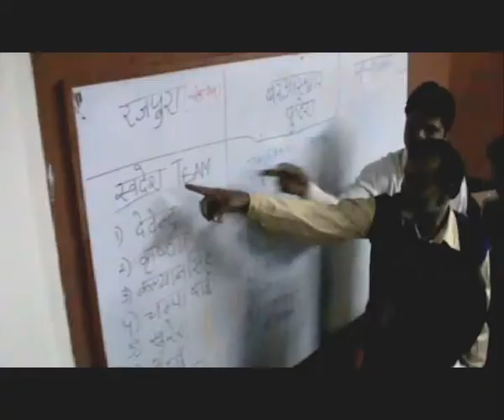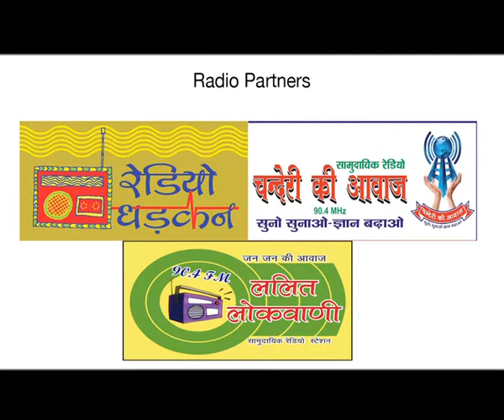Capacity Building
Development Alternatives has been leading the Shubh Kal campaign for climate change communication in more than 400 villages of Bundelkhand, one of India’s most climate sensitive regions in Central India. This film showcases the process of capacity building of community radio reporters in climate change journalism to serve as a link between people, scientists and policy makers on climate change issues.